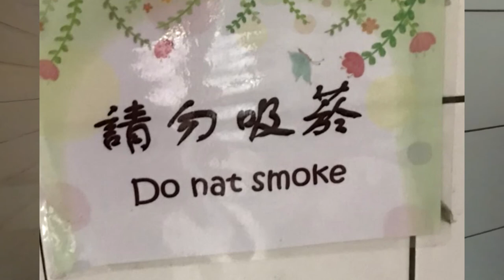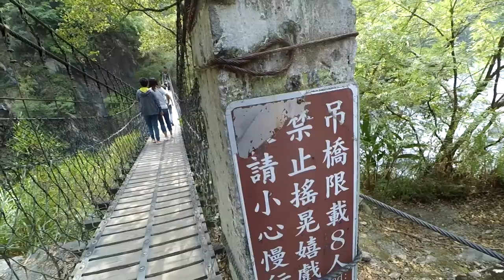EL PUENTE COLGANTE CON CHINOS - TAROKO,TAIWAN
En Taiwán arriesgamos nuestras vidas en un puente colgante y aprendimos cosas del budismo. Me veo obligada a contaros que los budistas no son nazis. Me pongo en manos de Musashi y sus artes de peluquero.

Cámara: Xiaomi Yi Action Camera

Si conoces otro idioma además del español y el inglés, puedes colaborar añadiendo subtítulos :)